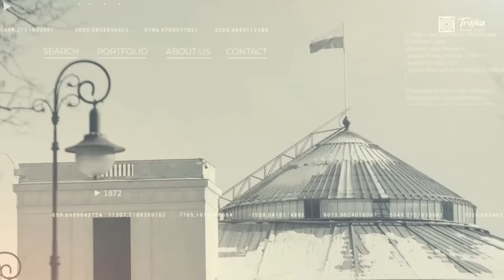Śniadanie W Trójce | Wnioski po szczycie NATO | 2.07.2022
- Szczyt NATO był sukcesem. Zielone światło dla dołączenia Finlandii i Szwecji do Sojuszu zmienia geografię bezpieczeństwa - powiedział Bartosz Kownacki z Prawa i Sprawiedliwości. Gośćmi Beaty Michniewicz byli również: Maciej Gdula (Nowa Lewica), Paweł Kowal (Koalicja Obywatelska) oraz Paweł Szrot (Kancelaria Prezydenta).